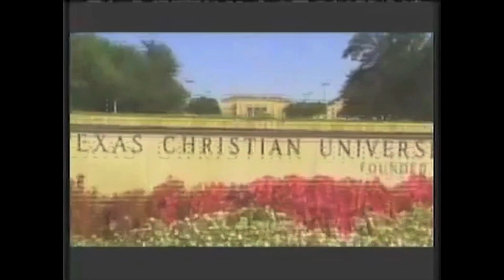TCU Football - Crank Dat Horned Frog 2009 Edition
Crank Dat Horned Frog 2009:
This is the new and improved Crank Dat Horned Frog updated for TCU's 2009 season. The song was rewritten and sung by Taylor Baker. Carter Baker helped with the back up vocals and editing. We owe a bunch of thanks to "qjam6" , the original Crank Dat Horned Frog Creators, for our inspiration. Hope you enjoy! GO FROGS!